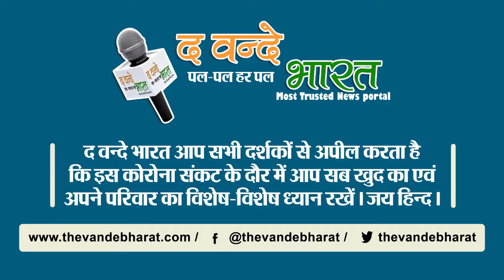किसान मोर्चा के जिलाध्यक्ष ने की मानेसर मण्डल के पदाधिकारियों की घोषणा।